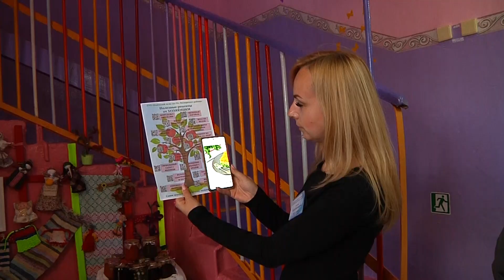День Козенского сельсовета